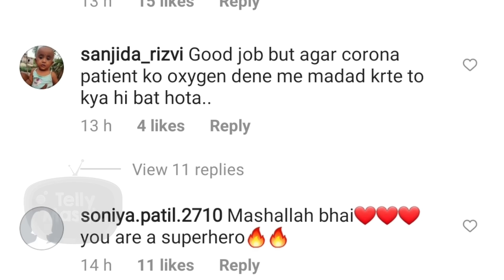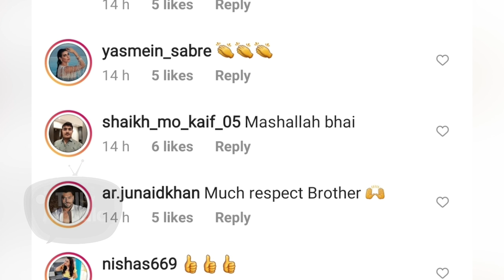Shoaib Ibrahim Decides To Help The Needy By Feeding Them Food, Dipika Feels Proud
Shoaib Ibrahim has come out to help the daily wage workers in these tough times of a pandemic. The actor has decided to provide a meal to nearly 200 daily wage workers per day for a month. Dipika Kakar feels proud of her husband. Watch the video to know more. Reporter  Editor